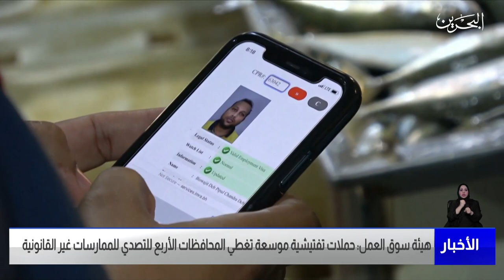الأخبار : هيئة سوق العمل: حملات تفتيشية موسعة تغطي المحافظات الأربع للتصدي للممارسات غير القانونية